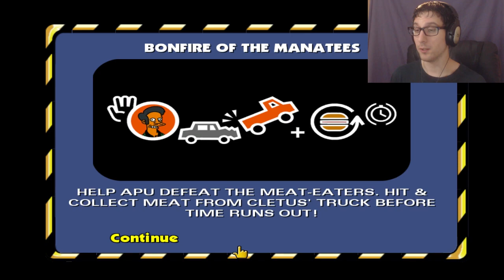COOL LISA | The Simpsons: Hit And Run | Part 4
Cool Lisa is so cool. Too cool for school. Part 4 of the Simpsons: Hit & Run.